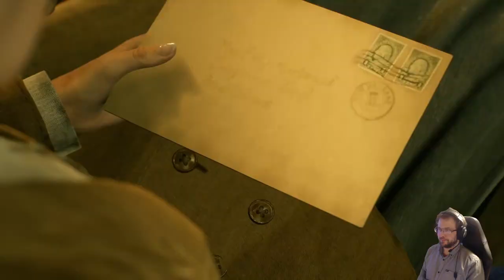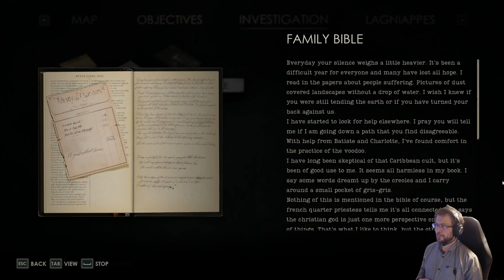Alone In The Dark 2024 Remake playthrough part 1: Edward Carnby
Alone in the Dark is a 2024 survival horror video game developed by Pieces Interactive
and published by THQ Nordic.  Playthrough provided by Peli-Rami, part 1 starting as Edward Carnby as playable main character.

The game is a reimagining of the original 1992 Alone in the Dark
and is the seventh installment in the Alone in the Dark video game series.
The game features a single-player narrative set in the 1930s, where players can choose to
play as Edward Carnby (David Harbour) or Emily Hartwood (Jodie Comer). The game setting and
plot is heavilly influenced by Call of Cthulhu mythos by H.P. Lovecraft.